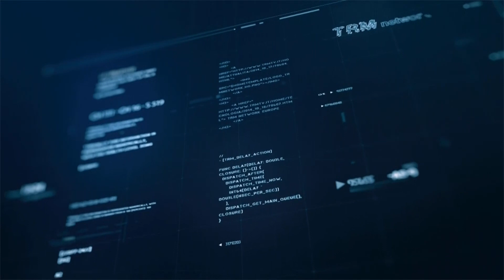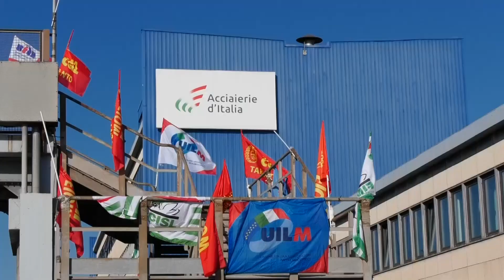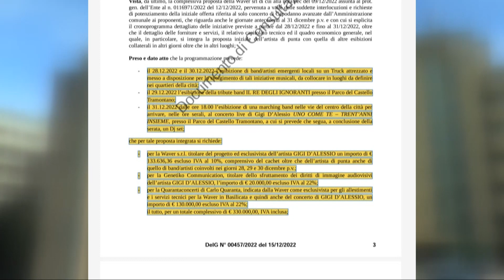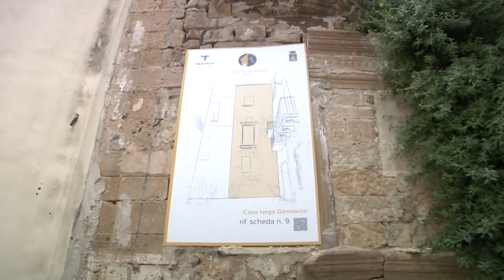TRM h24 News (Edizione delle 19:00) - 23 dicembre 2022